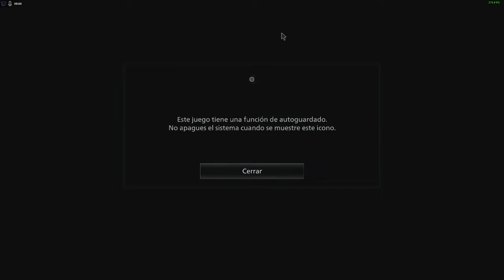Resident Evil Village: Modo Hardcore PARTE 5 - Final BOSS - Dimitrescu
Completamos el Castillo y luchamos contra la forma real de Dimitrescu, será un hombre? :D